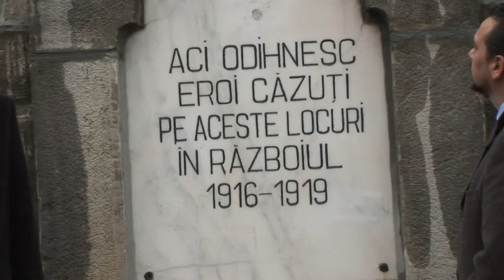Secretar de Stat Florin Daniel Sandru la redezvelirea Monumentului Eroilor de la Oituz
Secretar de Stat Florin Daniel Sandru la redezvelirea Monumentului Eroilor de la Oituz, judetul Bacau cu prilejul comemorarii a 100 de ani de la intrarea Romaniei in Primul Razboi Mondial.

Cu stimă,
echipa Exclusiv

Vizionare plăcută !